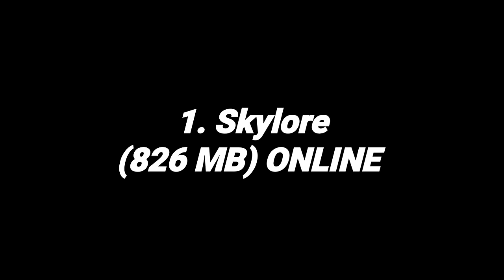Top 12 NO PAY TO WIN MMORPG games for Android iOS | Best MMORPG Free to play game mobile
Not pay to win MMORPG is the most looking game for players, especially the player who loves to play a mom with fair and balanced gameplay, even if doing cash or not, as long as a free player can compete with  each other. Graphics quality is not the matter, but the players will prefer to play a free to play MMORPG, for sure. Top 12  NO PAY TO WIN MMORPG games for Android iOS | Best MMORPG Free to play game mobile

WATCH :

Top 13 Best ONE PIECE Games 2023 Android iOS (NO EMULATOR) | One piece games 2023 RPG

Top 15 RPG with Satisfying Action Hack and slash game 2023 Android iOS | Action RPG mobile 2023

TOP 12 New Best  ZOMBIE Games in 2023 with High Graphic Online offline for Android iOS

Top 15 Best NARUTO GAMES NO EMULATOR for Android & iOS 2023 | Best NARUTO Games OFFLINE ONLINE 2023

Top 13 Best OFFLINE MOBA games to play on 2023 Android iOS | Best game (MOBA offline) 2023 mobile

Top 12 Best MONSTER HUNTER Games for Android iOS 2023 MMO RPG | Best MONSTER HUNTER Mobile Game 2023

Please FOLLOW our official Instagram :
gamemobile_hdgraphic

PIN COMMENTS